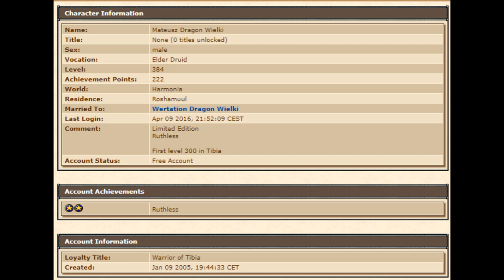MATEUSZ DRAGON WIELKI OLDEST CAM (Harmonia 2006 7.6)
Music: Grundar and Voice of An Angel Two by Alexander Nakarada